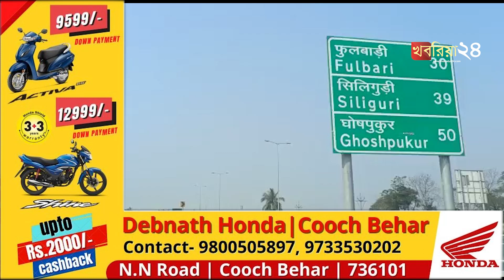হিমঘরে আলু রাখার বন্ড না পেয়ে রাজ্য সড়ক অবরোধ করে বিক্ষোভ দেখাল আলু চাষিরা